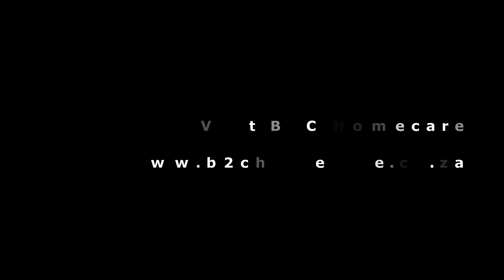b2c Homecare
B2C Homecare provides affordable repair plans that offer quality workmanship and saves you money. We repair appliances and electronics including fridges, freezers, stoves, washing machines, tumble dryers, dishwashers, microwaves, hi-fis, audio, and LCD, LED and plasma screens.
A B2C Homecare Repair Plan covers the cost of repairing appliances and electronic items. For a small monthly fee, our qualified technicians repair faulty items covered by your plan at your home or at our service centres at no charge, provided the repairs are within the limit of the spares value of your chosen plan.
You decide how many appliances and electronic items you would like to have on your repair plan and you can add items at any time by calling our call centre.